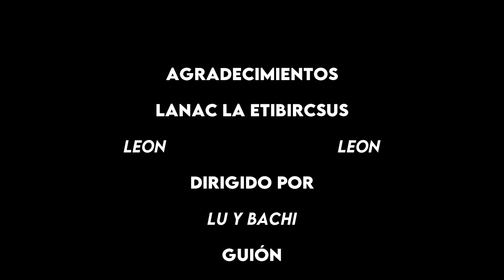CÓMO se juega Leyenda 🔥 EL JUEGO DE ROL HECHO EN ARGENTINA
Leyenda es un juego de rol que te da todo lo que necesita tu grupo para crear su propia historia legendaria. ¿Novato? ¡No te preocupes! Los Escenarios ofrecen un sinfín de posibilidades inspiradoras para crear y encarnar sus protagonistas, que al perseguir sus motivaciones se enfrentarán a conflictos dramáticos, cada vez más cerca de resolver la crisis que aqueja a su comunidad y por lo tanto de responder a la pregunta narrativa que plantea la Premisa del Escenario.